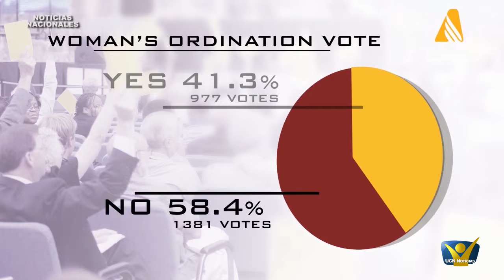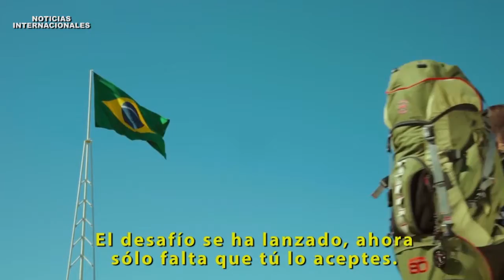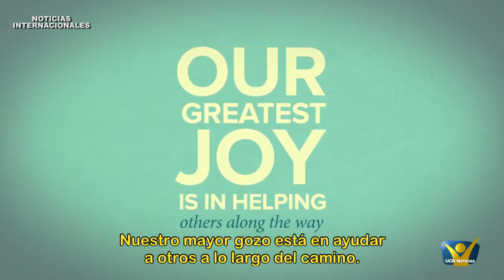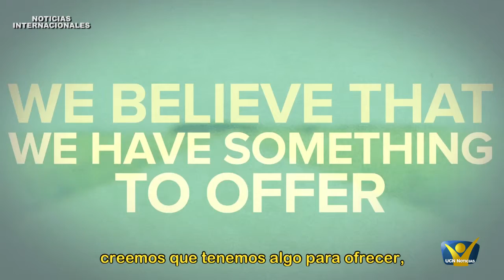UCN Noticias - Edición 18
Noticiero Adventista de la Union Colombiana del Norte